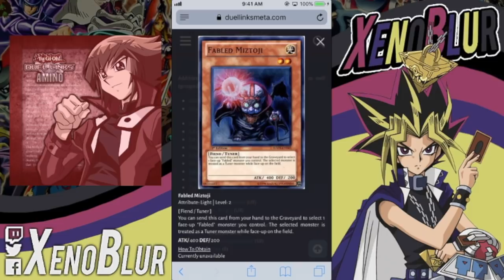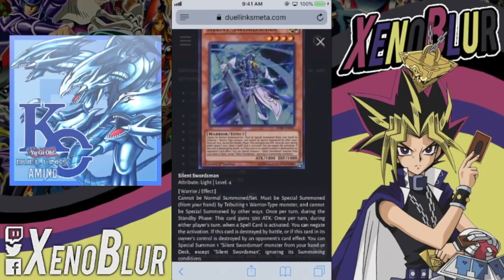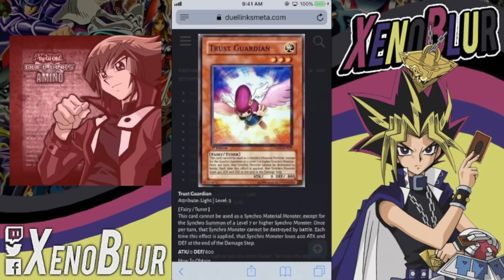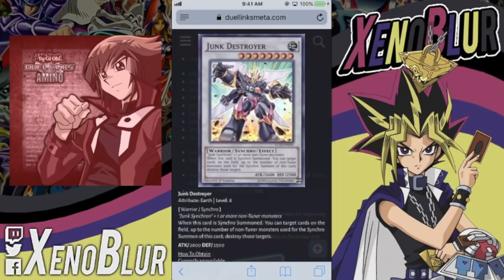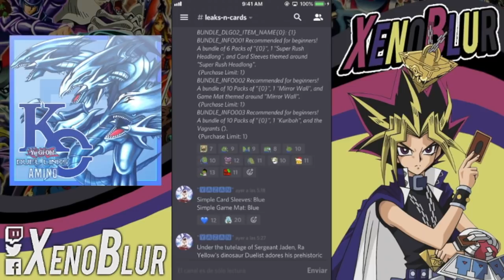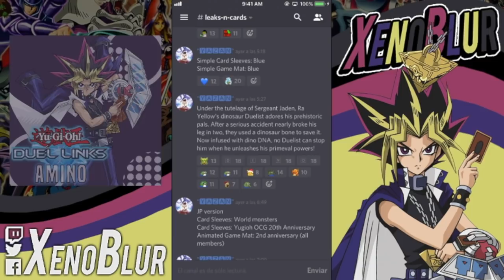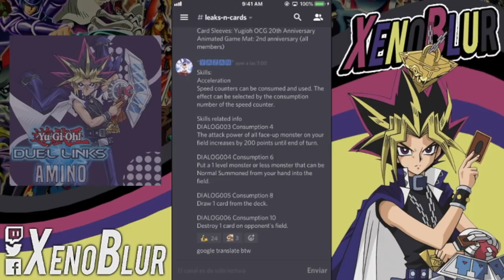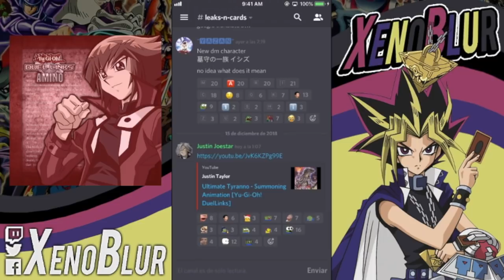ENORMES FILTRACIONES: NUEVA CAJA, NUEVO PERSONAJE y NUEVA ESTRUCTURA | Yu-Gi-Oh! Duel Links